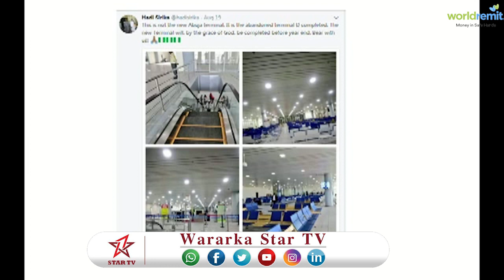DAAWO WAR BIXIN FALAASADAHA SHAAHA LA JAJABINAAYO IYO KIIN KHATARA OO LAGA HELAY